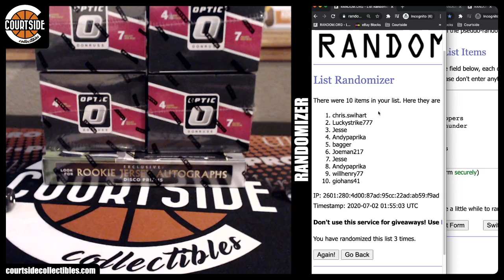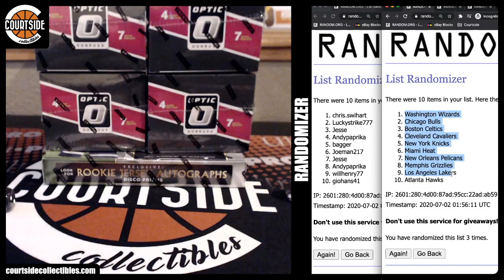TEAM DRAW | 2019-20 Panini Select Hybrid & Optic Blasters Basketball 5-Box Tier Random 3X Team Break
Group break team draw on July 1, 2020 for 2019-20 Panini Select Hybrid & Optic Blasters Basketball 5-Box Combo Tier Random 3X Team Break.